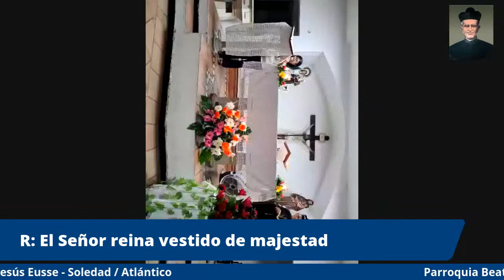Día 8 | Novena al Beato Mariano de Jesús Eusse